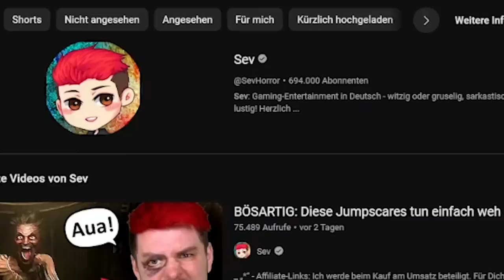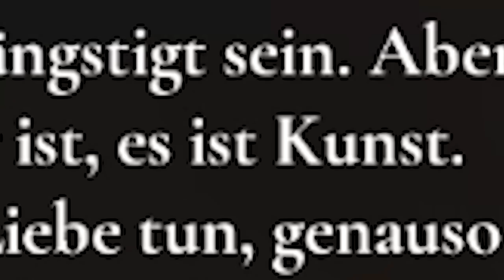Granny hat einen NEUEN Teil und ... OMG 😭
Granny hat ein Remake und Sev spielt das neue Granny Horror Game